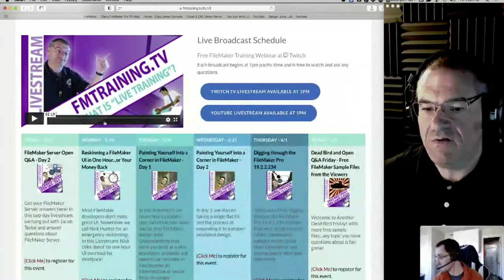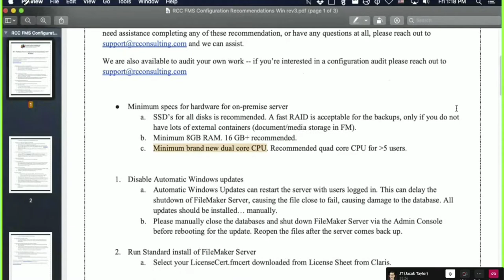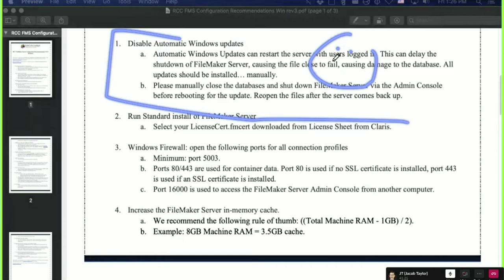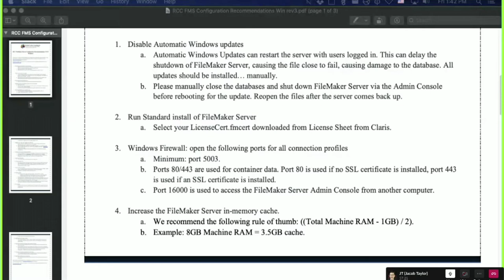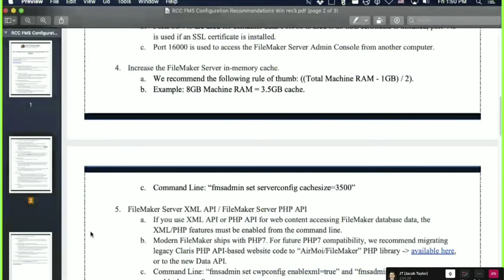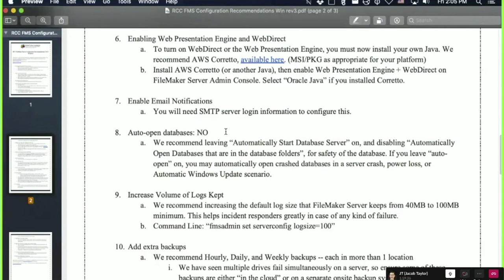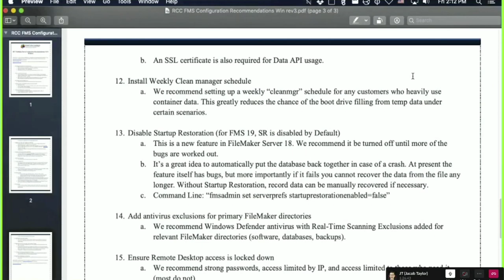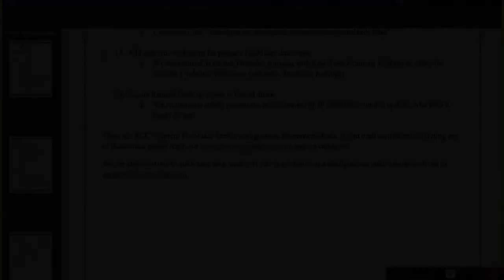FileMaker Server Open Q&A - Day 2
Get your FileMaker Server answers here! In this two-day livestream, we hang out with Jacob Taylor and answer questions about FileMaker Server.

FMTraining.TV
2122 9th St., Suite 102